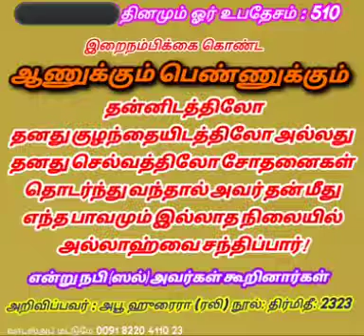*﷽ உபதேசம் : 510**18-11-2022 வெள்ளிக்கிழமை*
*﷽  உபதேசம் : 510*
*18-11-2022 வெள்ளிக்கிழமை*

*"இறைநம்பிக்கை கொண்ட ஆணுக்கும் பெண்ணுக்கும் தன்னிடத்திலோ தனது குழந்தையிடத்திலோ அல்லது தனது செல்வத்திலோ சோதனை தொடர்ந்து வந்தால் அவர் தன் மீது எந்த பாவமும் இல்லாத நிலையில் அல்லாஹ்வை சந்திப்பார்!" என்று நபி (ஸல்) அவர்கள் கூறினார்கள்.*

*அறிவிப்பவர் : அபூ ஹுரைரா (ரலி) திர்மிதீ : 2323*